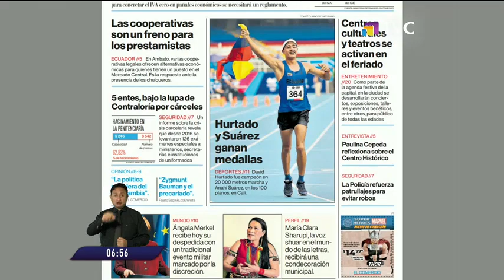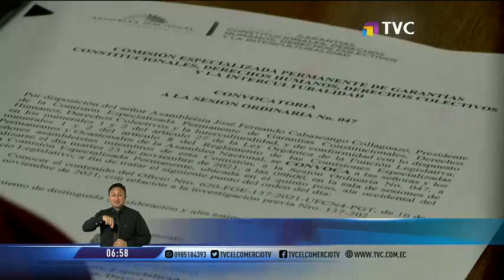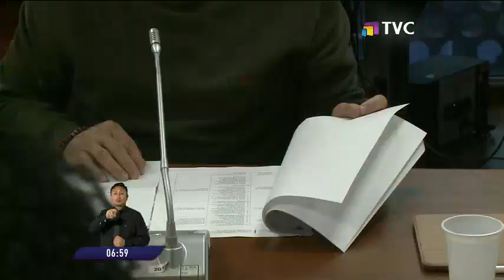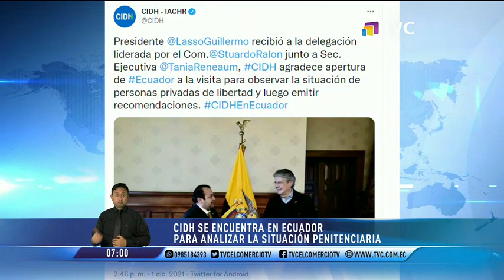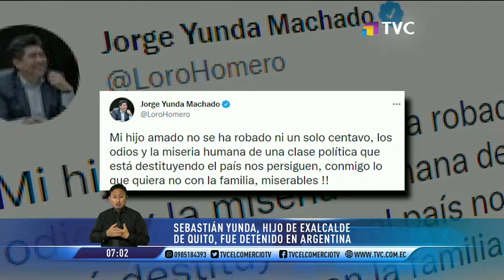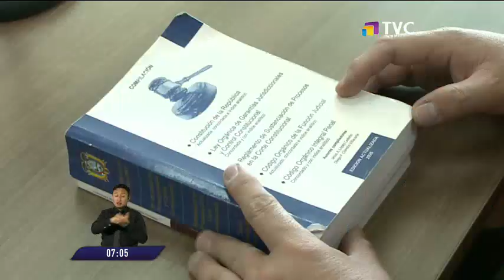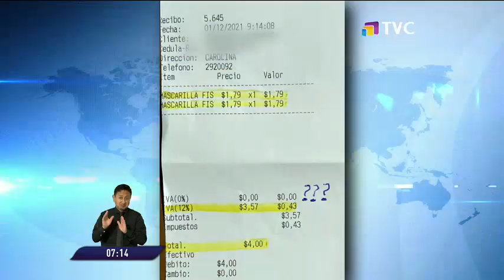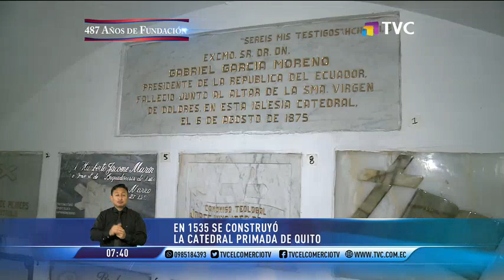El Comercio TV Primera Edición: Programa del 02 de Diciembre de 2021